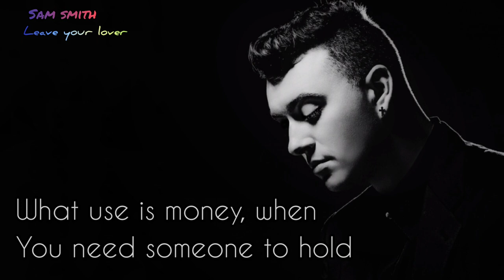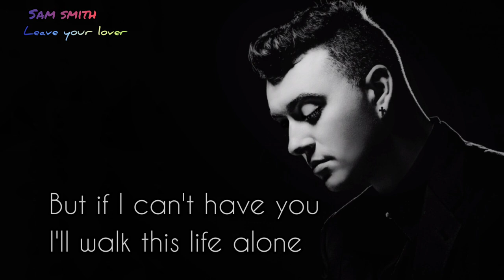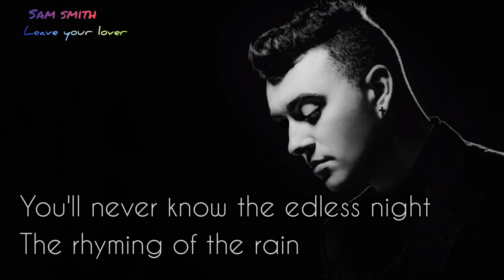Sam Smith - Leave Your Lover Official Lyrics 2021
Song by Sam Smith